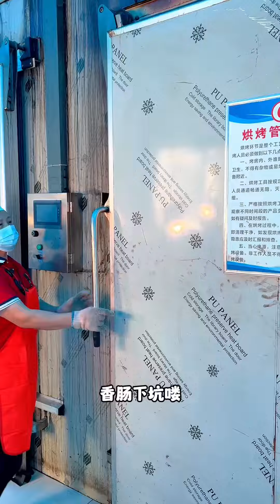贵州香肠#抖音美食推荐官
大家好~这里是【碎嘴吃货】官方账号~
吃是对生活的态度！
很开心能和大家一起分享诱人美食
品尝传统美食和街头小吃
探索新潮美食店和网红店
找到深藏于大集里的美食
没有一个吃货能抵挡他们的诱惑！
我们的目的是分享美味视频的制作过程，所有食材的获取和使用都符合道德和法律原则